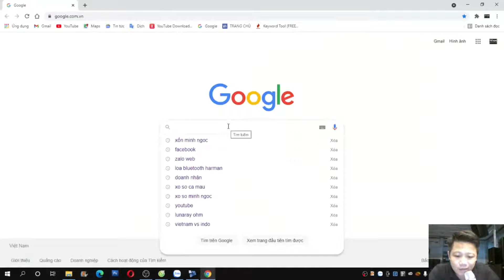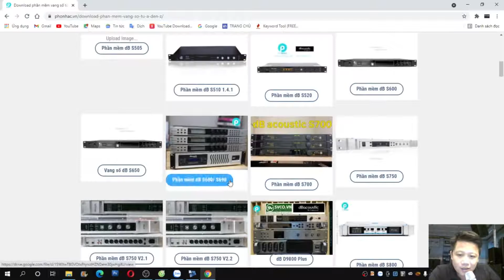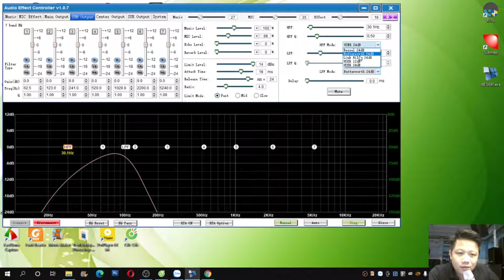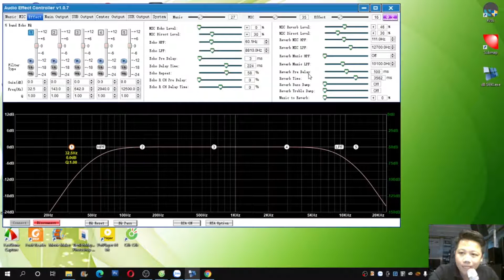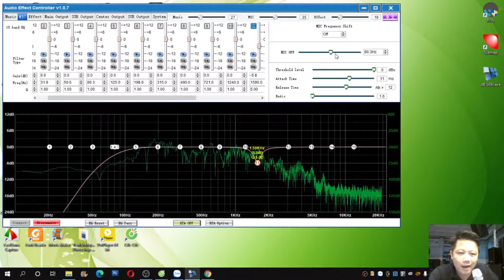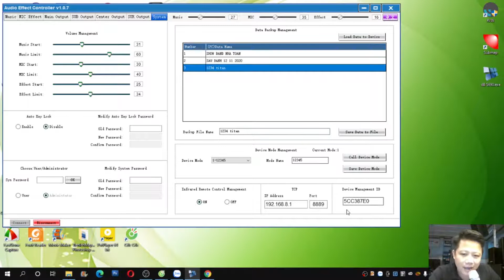CÀI DRIVER CHO CÁPVANG SỐ VÀ HƯỚNG DẨN CHINH VANG SỐ S690